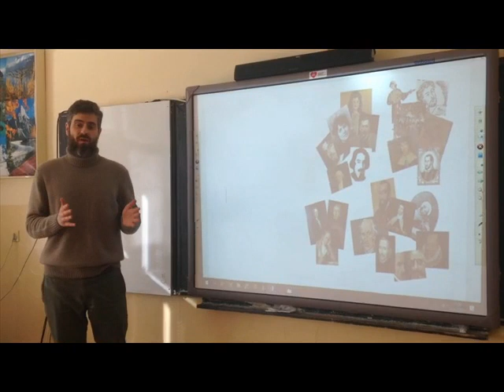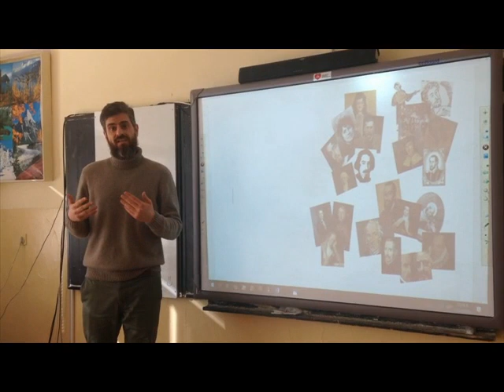Secciones Bilingües - Bulgaria – Sofía – Testimonios de docentes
Adrián Carreras, profesor en el Instituto Bilingüe nº 22 “Gueorgui S. Rakovski” de Sofía (Bulgaria), habla de su experiencia en el programa de Profesorado en Secciones Bilingües de español en Europa central, oriental y China de la Unidad de Acción Educativa Exterior del MEFP